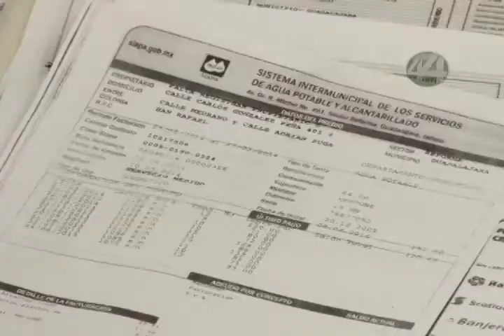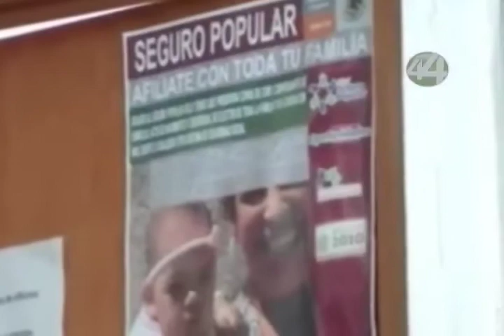Señal Informativa: Inflan padrón de afiliados durante la administración de Emilio González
Una compañía recibió un contrato para actualizar el padrón de integrantes y así reportar más de 4 millones de afiliados porque su pago dependía de las personas inscritas.